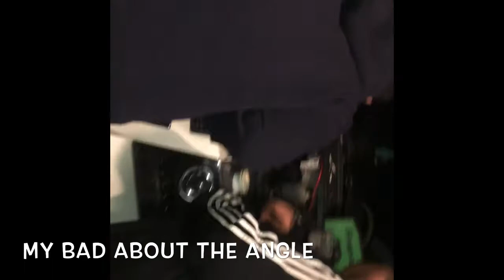Vlog 4 working on izzys truck after is started rod nocking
Finishing up izzys Tahoe it’s ready to hit the streets